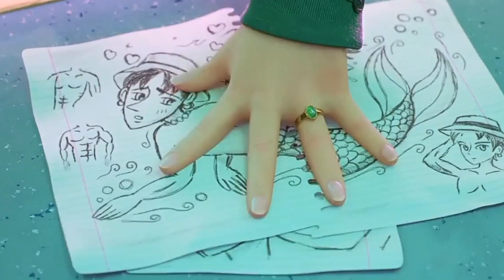Escena de la mamá de Mei Lee